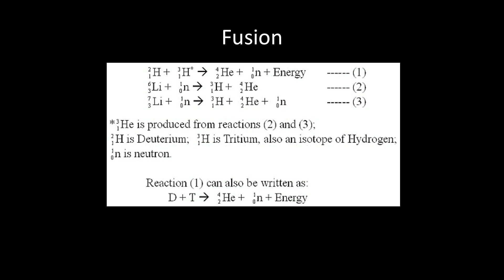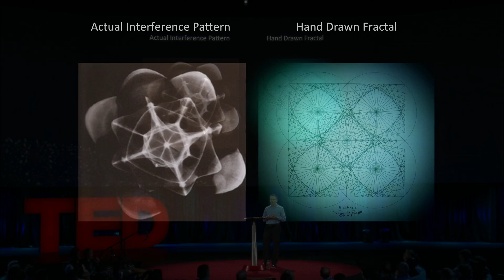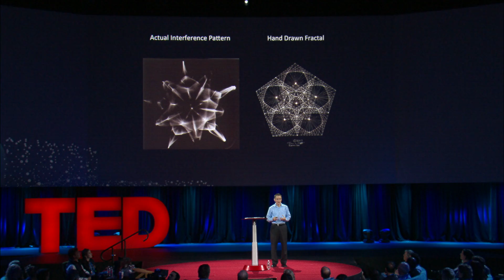How math saved my life | Jason Padgett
Jason Padgett wasn’t a good student, and for the longest time he was proud of living a life a mile wide and an inch deep. But after a head injury he developed, among other things, a fascination with mathematically generated imagery and a newfound love of learning. Hear his personal theory of math, fractals and everything.

Enjoy this unedited talk by Jason Padgett.
Filmed at TED in 2015.